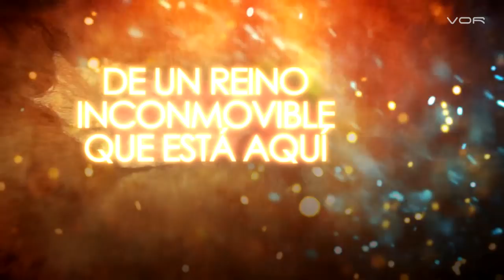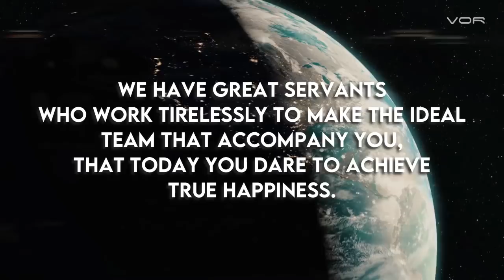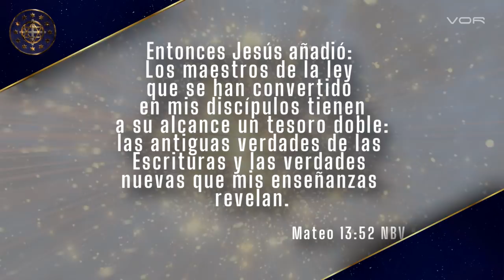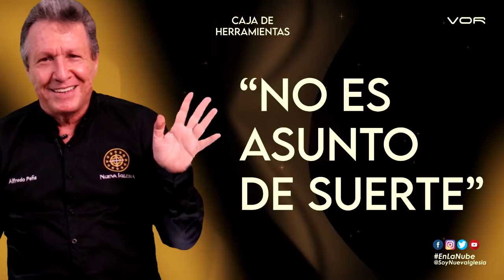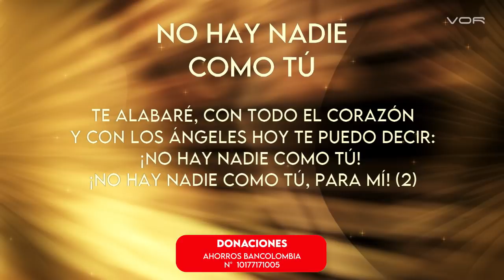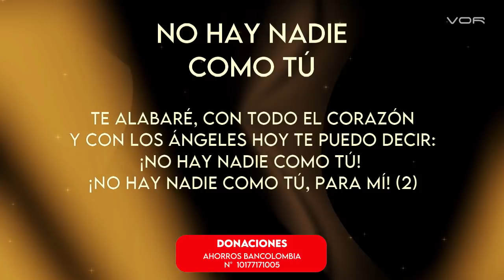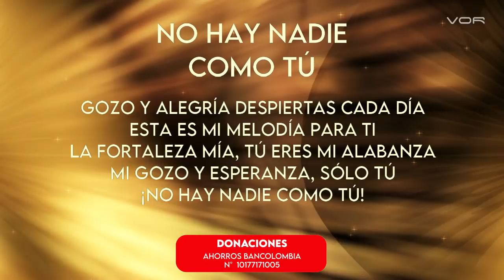"NO ES ASUNTO DE SUERTE" 08 de Marzo de 2021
"CAJA DE HERRAMIENTAS"

Un programa de: Alfredo Peña Ruiz
Producción General: VOR
Producción ejecutiva: Paloma de Peña @paloma_de_p